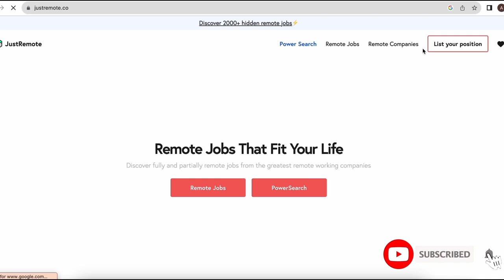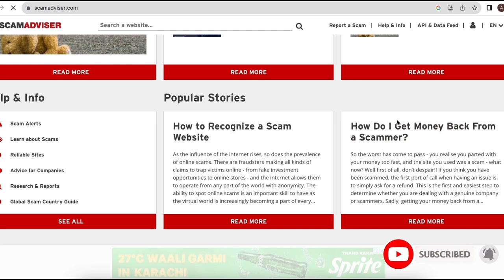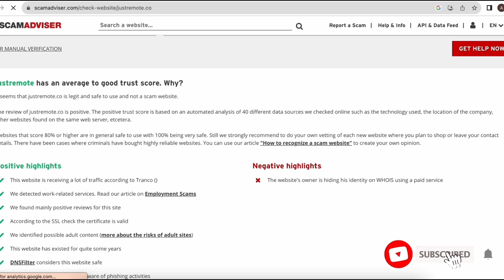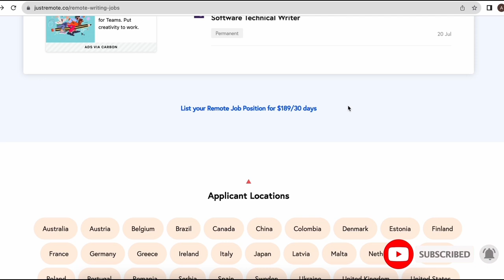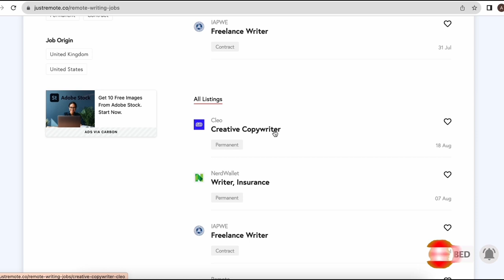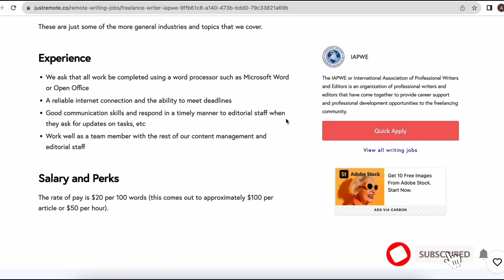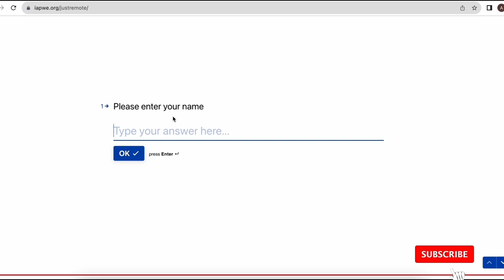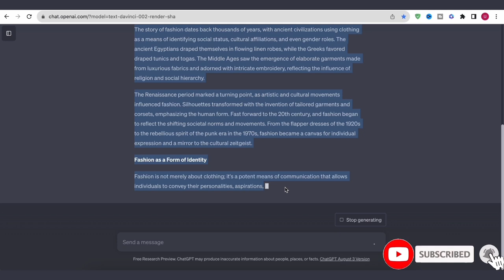Type Karen or kamaye Rozana $15 1 Page Type Karne Ka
type and earn rs in a diver online casino,
type and earn 5000 rs in a online,
type english and get bengali,
best type and earn website,
type and earn crypto,
type code and earn money,
type captcha earn money,
type captcha and earn paytm cash,
write and earn crypto,
write and earn paytm cash,
captcha type and earn,
type captcha earn crypto,
captcha type and earn money,
type and earn dollar,
type document and earn money,
e type albums,
e type explorer,
e-type,
type and earn money for students,
type and earn gcash,
type english and get gujarati,
type english and get gujarati in laptop,
type english and get hindi keyboard,
how to type and earn money,
type english and get hindi keyboard in pc,
type english and get hindi keyboard in samsung,
how to type and earn,
how to type and earn online,
type and earn india,
type and earn money online without investment in tamil,
type and earn money in tamil,
type and earn money in telugu,
write and earn money in india,
just type and earn money,
listen and type earn money,
type and earn money online sinhala,
type words and earn money,
type numbers and earn money,
type page and earn money,
type name and earn money,
type and earn online,
write and earn money online,
online type and earn money malayalam,
type and get paid online,
online type and earn money tamil,
online type and earn money 2023,
type and make money online,
online type and earn money,
type and get paid,
type paragraph and earn money,
type english and get punjabi,
type 1 page and earn money,
type and earn rs in a diver casino,
type and earn real money,
type rush earn money,
type saga earn money,
type to earn money gcash,
type to earn money,
type to earn,
write and earn money tamil,
best website to type and earn,
type english and get urdu keyboard,
type and get voice,
v-type,
type and earn website,
type whatsapp message and earn money,
write and earn websites,
typing work earn money,
type 100 words and earn 20$,
x to earn,
z type customization,
z.type,
earn solving captcha,
how to earn 2captcha bot,
earn money by solving captcha,
write and earn money 2023,
type 5h wot,
3 ways to earn money,
4 ways to earn money,
4 steps to earn,
8 ways to earn,
9 type,
earn 30 per word you type,